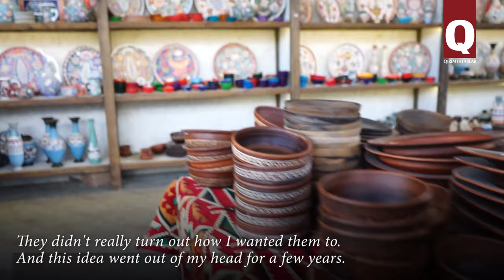Edem Ganiev learns nation’s secret language of ceramics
Fall in love with ceramics and devote yourself to its study. It happened to Edem Ganiev well known Crimean master who creates masterpieces out of clay. He was trying to find himself for a long time and accidentally has found his calling in pottery. The love of art came to Edem in one of the most difficult periods of his life. Edem Ganiev started making pottery 15 years ago and today he is one of the most talented masters whose works delight and keep the warmth of the Crimean Tatar soul